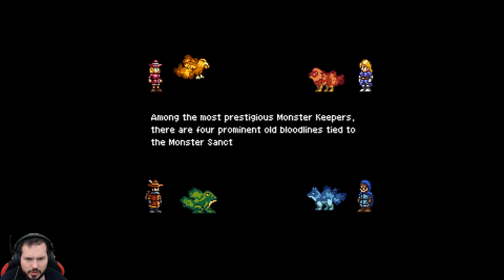[YotM] Monster Sanctuary - 001 - Let´s jump into a brand new adventure!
Monster Sanctuary is a Jump ´n´ Run Monster collecting game that just recently released into Early Access on Steam.
It has a lot of qualities you would expect to find in Monster-Games,
but it has quite a lot of unique twists and turns in gameplay, look, and general game feel.
Come join me on a journey that starts on the Keeper´s Trial, and will end up somewhere deep in the world of Monster Sanctuary!

What is YotM?

Thumbnail frame and numbering by Cynthia "Casty" Castillo
@castgirl on Twitter